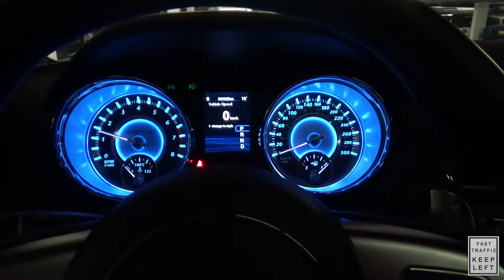A Sunday Excursion to White Rock, with BCMM.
Despite the typical blustery, wet weather, a few of the locals from the British Columbia Modern Mopar club got together for a Sunday Brunch at The Hemingway Public House, in White Rock.

Some of the cars are still tucked away for the winter... some aren't...